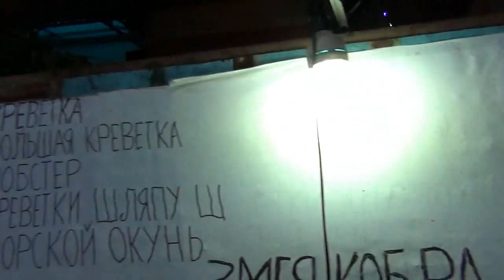Крабы, Въетнам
Крабы появились на Земле более 180 млн лет назад. Эти членистоногие водятся во всех морях планеты. Наиболее активно их добыча ведется у берегов Европы, Северной Америки, Южной Америки, Индии, Японии, Аляски и большинства островов Тихого океана.
Существует около 10 000 видов крабов, характерными признаками которых являются стебельчатые, сильно выпученные глаза, пять пар ног и срастание головы с грудью в одну сплошную часть тела, покрытую панцирем.
Большинство крабов, обитающих на дне водоемов, бурого или зеленоватого цвета, крабы с коралловых рифов пестрые, а тропические сухопутные крабы-привидения окрашены в песочный цвет.
Интересно, что в христианской символике краб, выползающий из огня, -- символ храбрости и бессмертия, знак воскресшего Иисуса Христа. В буддизме краб олицетворяет смертный сон -- период между последовательными воплощениями. У инков краб -- ужасный аспект Великой Матери, убывающая Луна, пожиратель временного мира.

Применение
Мясо краба во всем мире ценится как деликатес. Оно обладает высокими вкусовыми и диетическими свойствами, легко готовится и сочетается со множеством продуктов.
В пищу употребляется мясо крабов, находящееся в ногах, клешнях и в месте сочленения ног с панцирем. Количество мяса в особи может варьироваться в зависимости от сезона. В сыром виде мясо имеет серый цвет и студнеобразную консистенцию, а после варки становится белым и волокнистым. Икра крабов тоже съедобна.
Основной способ приготовления крабов -- варка: конечности краба закладываются в подсоленную кипящую воду и варятся 15--20 минут. После варки мясо может быть законсервировано или заморожено для длительного хранения.
Мясо крабов хорошо подходит для приготовления салатов, супов, соусов. Кусочками краба можно украшать различные рыбные блюда. Так, в немецкой кухне мясо краба используется, в основном, при оформлении блюд. Очень хорошо мясо крабов сочетается с майонезом, лимонным соком, яйцами и зеленью петрушки.